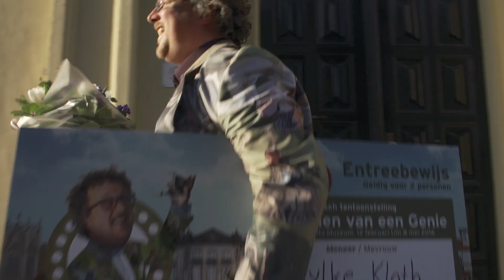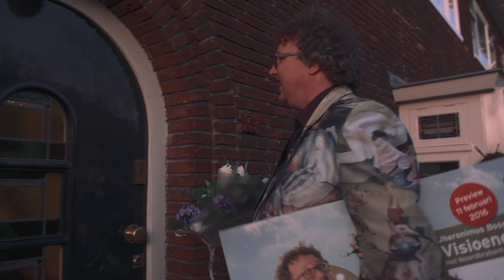Doe mee met de Bosch Loterij!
Vele mensen weten dat van 12 februari t/m 8 mei 2016 de tentoonstelling 'Jheronimus Bosch, visioenen van een genie' plaats vindt in Het Noord Brabants Museum. Nieuw is dat honderden inwoners van de gemeente 's-Hertogenbosch op 11 februari, de dag voorafgaande aan de opening, de kans krijgen om, gratis, de werken van onze Jheronimus officieel 'welkom thuis' te heten. Doe mee met de Bosch Loterij en maak kans op kaarten voor deze preview.

Dank aan alle figuranten van Bosch Beweegt. Een evenement dat 16 mei 2015 plaats vindt in de Maaspoort in 's-Hertogenbosch.